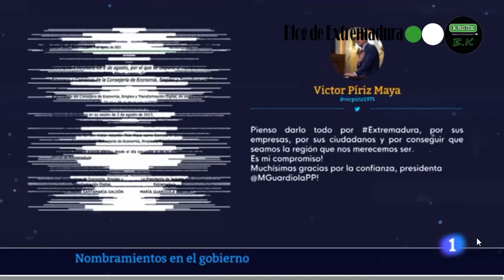Los nuevos nombramientos de la Junta de Extremadura 🟢⚪⚫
Descubre las actualizaciones más recientes en el Consejo de Gobierno de la Junta de Extremadura. Conoce los nuevos nombramientos de directores y secretarios generales que formarán parte del gabinete de María Guardiola y las funciones clave que desempeñarán en sus respectivos roles. Mantente informado sobre los cambios políticos en la región.